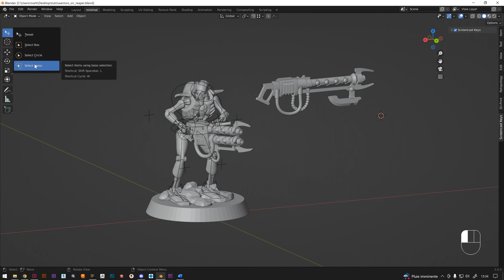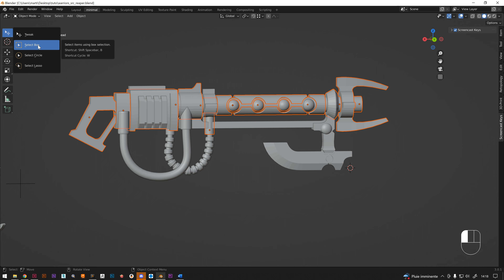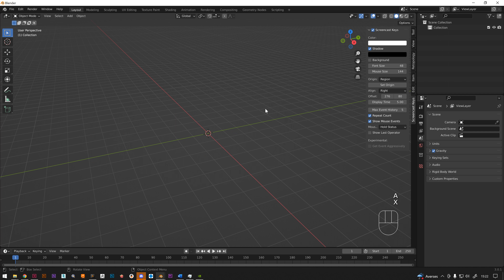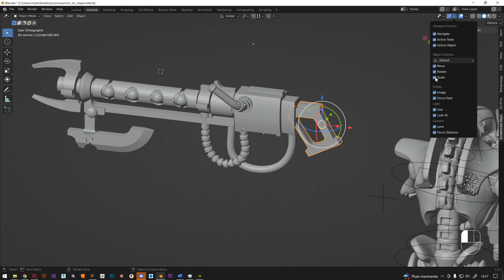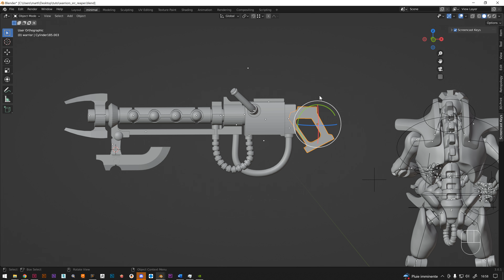Tutoriels figurines avec Blender. Chapitre A : Être à l'aise avec Blender | 6. Sélection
Une série de tutoriels pour apprendre Blender, des bases, à la création et positionnement d'une figurine pour l'impression 3D.

Dans cette vidéo nous allons découvrir la sélection d'objets plus en profondeur.
- 00:28 : Sélectionner, désélectionner et définir l'élément actif
- 03:44 : Sélection par rectangle, brosse ou lasso
- 09:24 : Travailler efficacement en alternant sélection et transformation

Si vous avez des questions, remarques ou tout autre commentaires, s'il vous plait privilégier si possible ce canal sur Discord